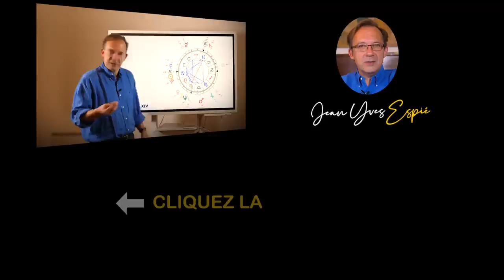Scorpion Prévisions 2023 Astrologie